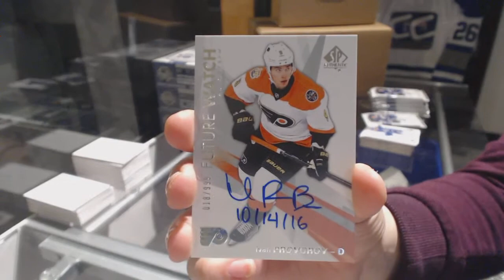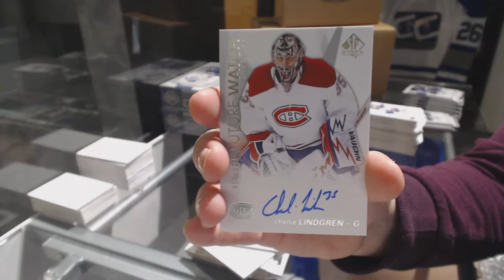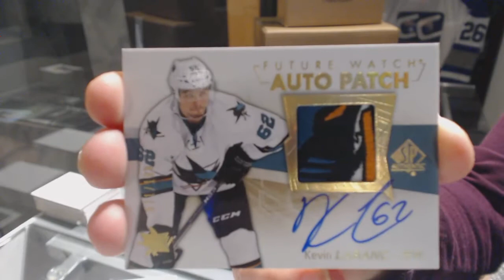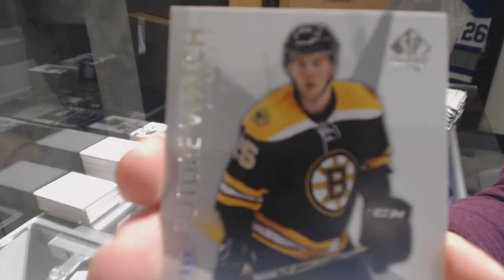16-17 Upper Deck SP Authentic Hockey 4 Box Break - C&C GB #7816